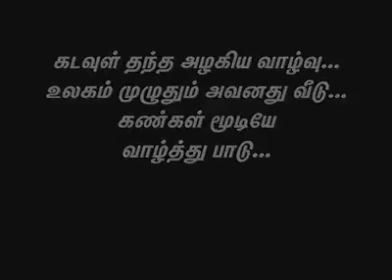கடவுள் தந்த அழகிய வாழ்வு